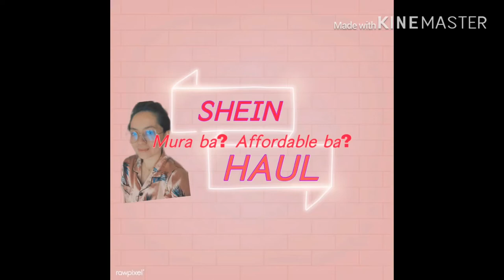Murang Damit On line Haul